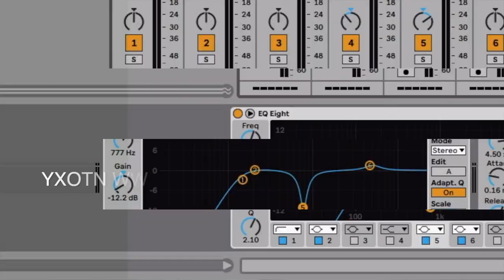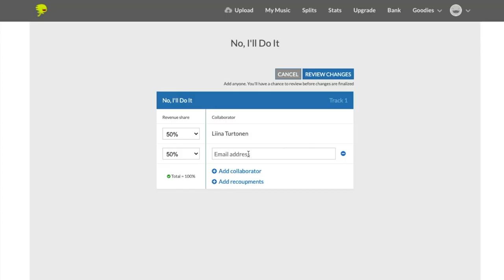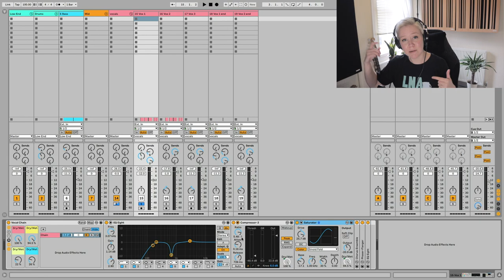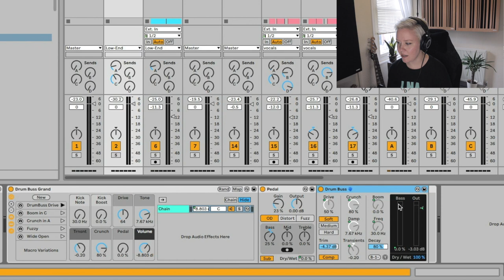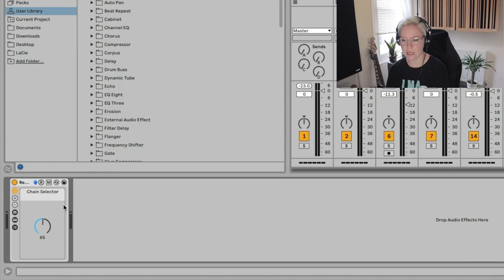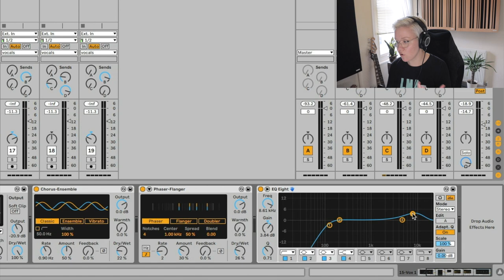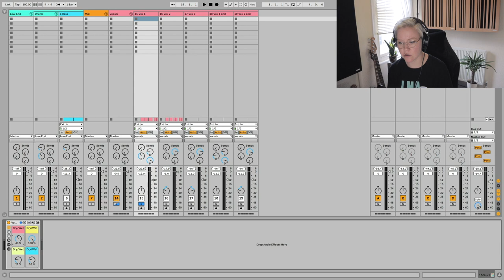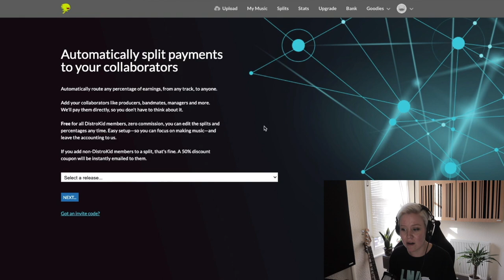Audio FX Racks, Vocal Preset & Chaining • Mixing Course For Beginners [Lesson 12] • Ableton Live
Ep12 of FREE mixing course for beginners (Ableton stock devices only). In this lesson: Explaining Chaining & Audio FX Racks + how to make vocal FX chain.

➢ Download Mixing Course Material (Includes stems for the song we will be mixing, track examples and example Live set showing how I mixed the track):

CHAPTERS
00:00 Intro
02:19 The Order
03:53 Audio FX Rack Preset
05:00 Creating Chains
06:35 Two Chain Combo
08:47 Vox Chain
10:26 Mapping

I want to thank all my Patrons for your amazing support. This community is truly one of the reasons that keep me creating content.

It does not change the price in any way, however it enables me making more content without having to do as many sponsored videos. I am not paid or asked to use these links.